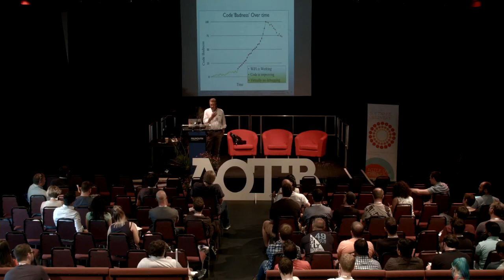Refactoring's Three Critical Skills - James Grenning - Agile on the Beach Conference 2017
In this session from Agile On The Beach 2017 entitled 'Refactoring's Three Critical Skills', James Grenning looks at refactoring in a TDD cycle and the three essential skills to keeping code young.

To keep code young and flexible for a long useful life, design has to be reconsidered and revised with each new behavior added. Consequently, refactoring is a step in the TDD cycle. Even with that emphasis, code can deteriorate into the incomprehensible. Just saying refactor, does not cause it to happen. It takes skill to identify code and design problems; it takes skill to envision improvements; and it takes skill to transform code while keeping it working the whole time.

James Grenning United States Founder Renaissance Software Consulting (dba Wingman Software)

James Grenning, founder of Wingman Software, trains, coaches and consults worldwide. With more than thirty years of software development experience, both technical and managerial, James brings a wealth of knowledge, skill, and creativity to software development teams and their management. As his professional roots are in embedded software, he is leading the way to introduce Agile development practices to that challenging world.

In 2011 James authored and published Test-Driven Development for Embedded C. This book is helping embedded C and C++ programmers around the world to improve their software, product quality and work-life.

Agile on the Beach is a leading annual conference in Falmouth, Cornwall UK.  Since 2011 Agile on the Beach has been a two day agile conference, set on the Cornish coast with a beach party in between.   The conference explores agile software, products, teams, business and practices.  With 400 attending, the conference hosts 50 seminars and workshops to provide the ultimate agile learning experience, along with ample opportunities for networking at its 3 evening events.